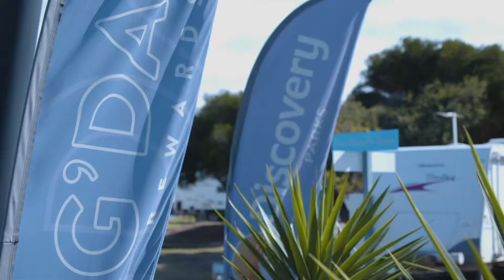Park Manager: Discovery Parks - Adelaide Beachfront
Choose a career. Discover a lifestyle.
A Discovery Parks career in park management will provide you with the training and opportunities that can take you anywhere around Australia. Hear from Nicole on what she loves about being a Park Manager at Discovery Parks – Emerald.

With 65+ parks across the country, we have opportunities to work in some of the most beautiful places in Australia.